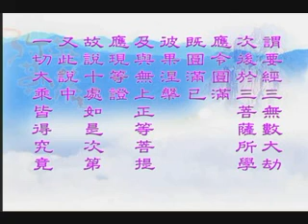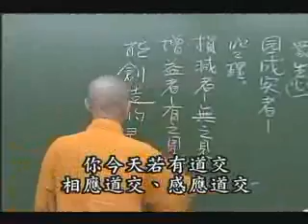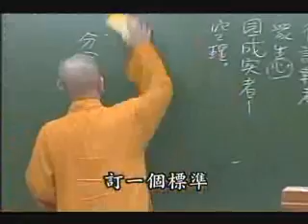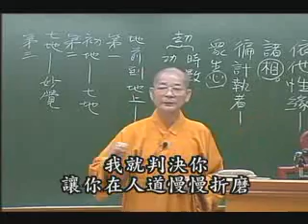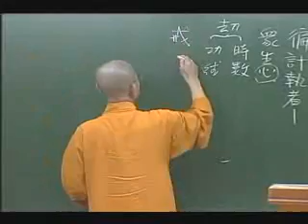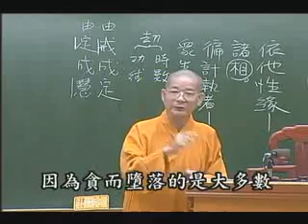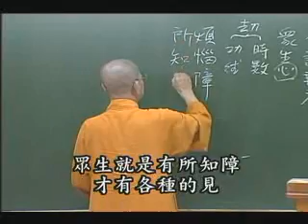常照法師-攝大乘論018